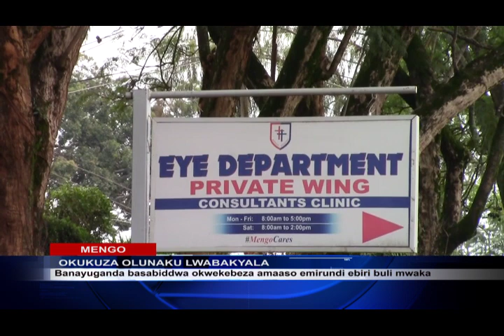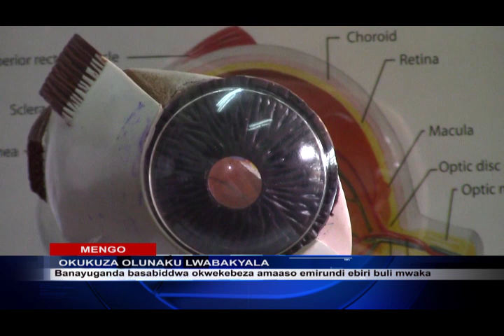OKUKUZA OLUNAKU LWAMAMASO